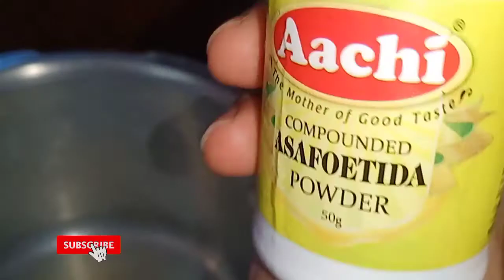8నెలల పైన వయసు గలా పిల్లలకి ఎలా చేసి పెట్టవచ్చుEasy&healthy recipes for 8months+ meevizagpillamalini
Hi friends 🙋.
Please hit the 👍 button
Give your suggestions in the comment box below📩